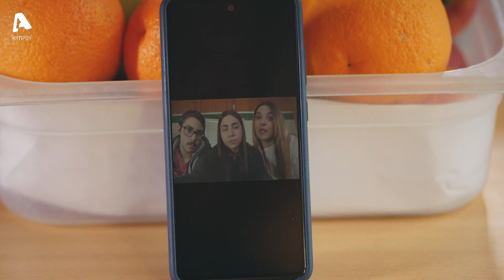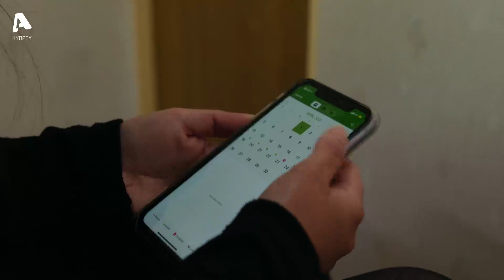Κάμπινγκ | Σ1 | Επεισόδιο 58